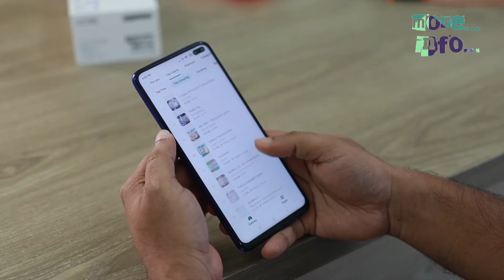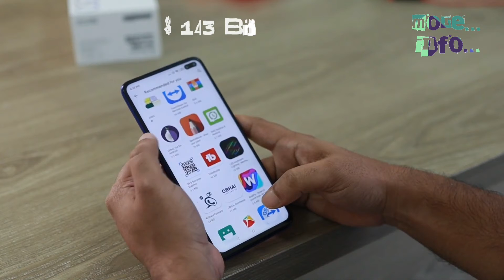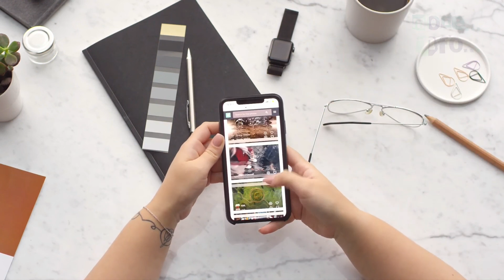Impact of Lockdown over Smartphone Users || Covid-19 Increased Mobile Application Usage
Impact of Lockdown over Smartphone Users
Increase of Mobile Phone Usage
Application Market
Statistical Data of Mobile Phone Use
Social Media Applications
Gaming Applications
Video Streaming Applications
Increase of Social Media Applications

Queries Solved in My Video
1. Impact of Lockdown over Smartphones Users
2. Increase in Mobile Phone Usage
3. Most Used Mobile Phone Applications
4. How Covid 19 affected Mobile Application Market